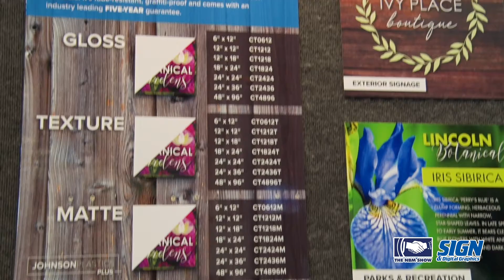Johnson Plastics Plus at THE NBM SHOW Long Beach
A great stop for sublimation products while in Long Beach this year is Johnson Plastics Plus! Their wide selection and knowledgeable staff can help you get on your way to sublimating!